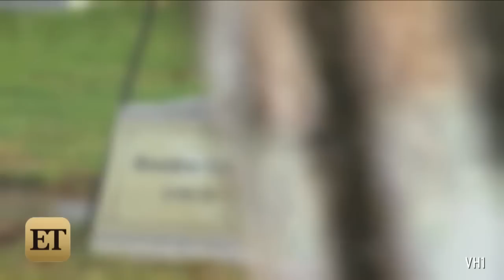Dina and Michael Lohan Come to Blows Over Lindsay Lohan in 'Family Therapy' Trailer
In the preview of VH1's latest reality show, Dina speaks of the "mental and physical abuse" of her past.